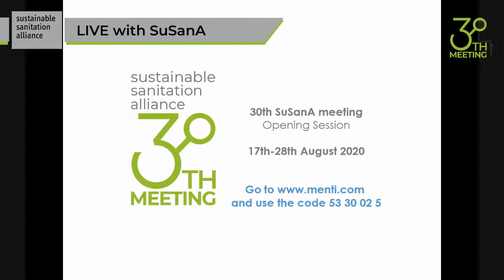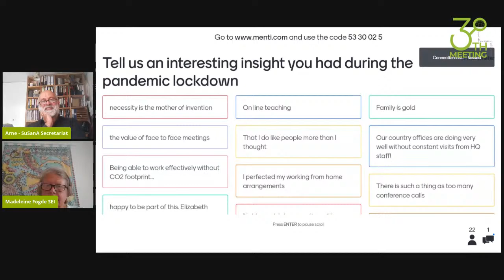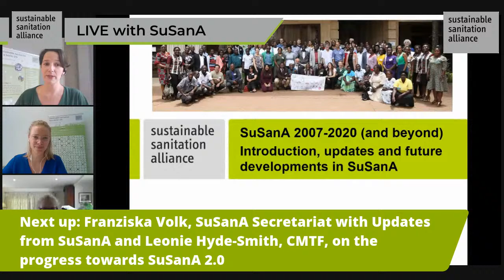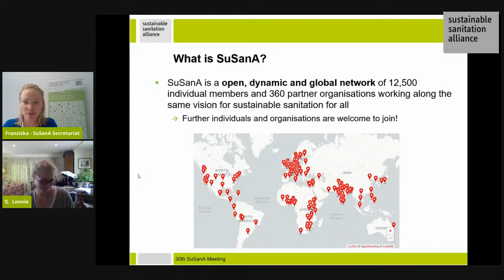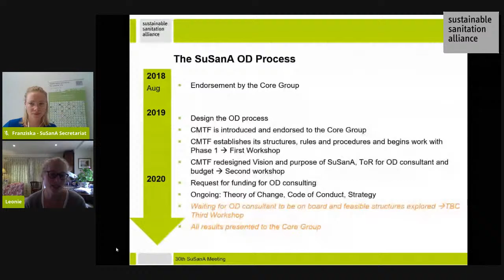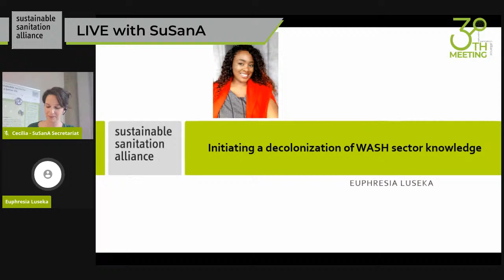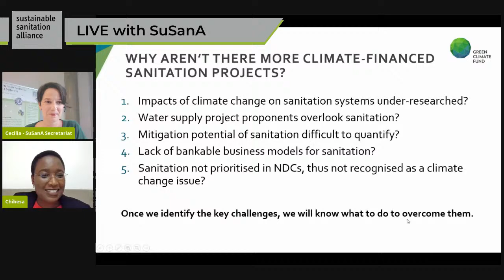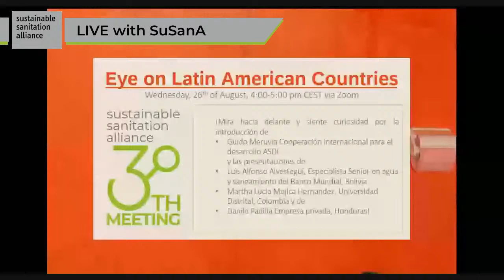30th SuSanA Meeting - Opening Plenary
Session outline:
2:40 Introduction by Cecilia Rodrigues, Arne Panesar and Madeleine Fodge

16:53 Keynote speech by Ylva Schwinn (SIDA)
26:51 Keynote speech by Hind Khatib-Othman (WSSCC)

43:46 Updates from SuSanA and the path to SuSanA 2.0: by Franziska Volk (SuSanA Secretariat) & Leonie Hyde-Smith (SuSanA CMTF)
1:01:10 Initiating De-Colonisation of WASH Sector Knowledge by Euphresia Luseka
1:18:10 Climate Finance for Sanitation and Wastewater Management by Chibesa Pensulo (GCF)